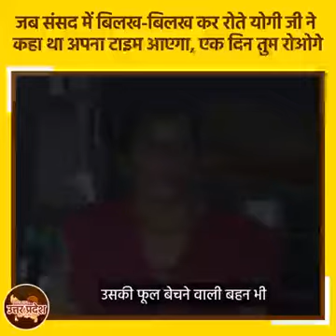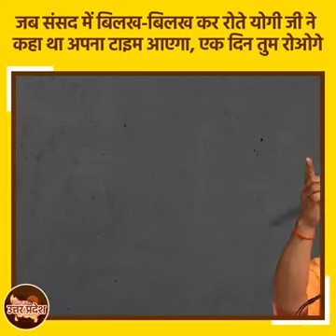योगी ने कहा था अपना टाईम आएगा ( vo aashu nahi bhule yogi ji) yogi Ji up Ka cm yogi modi giri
yogi ji shanshat me pratatri kiya jaha rajata or penaha par bhi ab up ka cm ban gaye aiy hai aashli Hindu hai